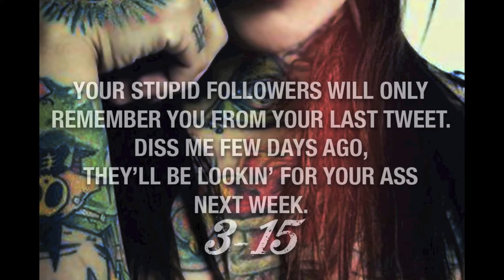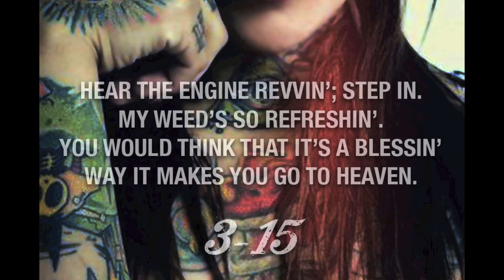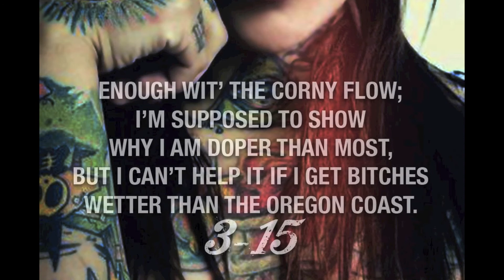3-15 - Half an O (Lyric Video)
Lyric Video by 3-15 performing Half an O. Knu Skool Ent. 2013